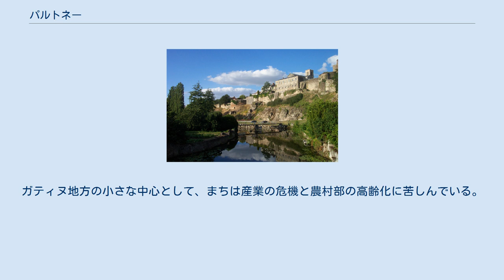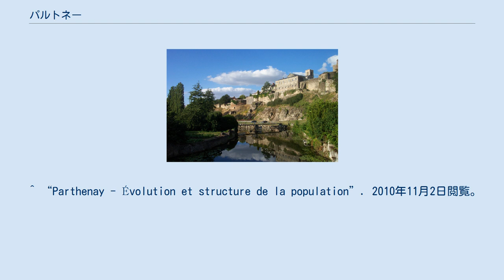パルトネー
パルトネー （Parthenay）は、フランス、ヌーヴェル＝アキテーヌ地域圏、ドゥー＝セーヴル県のコミューン。
 パルトネーは、トゥアル、ニオール、ブレシュイールといった都市から道路で20kmから30kmの距離にある。
最も近い大都市はポワティエ、アンジェ、ラ・ロシェルである。
パルトネーは、ドゥー＝セーヴル県の1/3を占めるガティヌ・ポワトヴァン地方の中心とみなされている。
 サン＝ジャック門と橋 11世紀初頭にパルトネーの名が現れる。
現在もあるパルトネー＝ル＝ヴィユーの集落を指していると思われる。
 最初のパルトネー領主は、ボルドー大司教を先祖に持つことを誇りとしていたパルトネー＝ラルシュヴェック家（Parthenay l'Archevêque）であった。
代々のパルトネー卿は権力のある貴族で、ポワトゥーの大事な部分を管理下においていた。
主君であるフランス王やイングランド王に対してパルトネー卿が反乱を起こすことを、ポワティエ伯は容認していた。
 クレルヴォーのベルナルドゥスとアキテーヌ公ギヨーム10世が、対立教皇を追認する会談を行ったのはパルトネーである。
 パルトネーは、フランスのサンティアゴ・デ・コンポステーラの巡礼路の宿場町であった。
このために要塞化された門を備えていた。
現在も良い状態で保存されており、サン＝ジャック門と呼ばれてコミューンの象徴となっている。
中世のパルトネーの動脈ともいえる大通りが、ヴォー・サン＝ジャック通りである（中世後期からのハーフティンバー様式の建物が並ぶ）。
この通りは要塞の門につながっており、要塞化された第二の門へと向かう。
 パルトネーの巨大な要塞は、パルトネー領主が臣下として仕えるイングランド王の財政援助で建てられた。
1415年、イングランドと同盟するブルゴーニュ公ジャン1世の味方をしたために領主ジャン・ド・ラルシュベックは領地を没収され、後にフランス元帥およびブルターニュ公アルテュール3世となるアルテュール・ド・リッシュモンに与えられた。
しかし同年のアジャンクールの戦いでイングランドの捕虜となったために、ラルシュベックの抵抗もあり実効支配を獲得するためには時間がかかった。
リッシュモンは捕虜解放後に要塞機能を強化したが、城は死後にルイ11世によって取り上げられ、1486年にデュノワ伯ジャン・ド・デュノワに与えられた。
 アンシャン・レジーム時代、パルトネーには多くの教区があった。
17世紀、パルトネーの領主であったのはリシュリューのいとこ、ラ・メイユライエ公爵家であった。
彼らはパルトネーの病院を刷新し、メイユライエ城に住んでいた。
 フランス革命期、パルトネーはほぼドゥー＝セーヴルの県都であったが、特権は後にニオールへ戻された。
青派と白派に分かれ、コミューン支配をめぐって争いがおきたが、結果として共和派が優位であった。
 地域経済は、昔から繊維産業と皮細工、ウシの売買で占められてきた。
19世紀には陶器生産が始まっている。
その後機械工業が定着した。
19世紀にはまちの大きな変化があった。
要塞の門と城壁の一部が取り壊され、まち一番の広場が整備された。
少し遅れて1882年に鉄道が敷設され、駅周辺に新たなまちがつくられた。
 1945年以降、都市の拡大が進み、自治体の施設やインフラが整備された。
ガティヌ地方の小さな中心として、まちは産業の危機と農村部の高齢化に苦しんでいる。
 sources=Ldh/EHESS/Cassini 1962年まで。
1968年以降はINSEE ^ “Recensement de la population au 1er janvier 2006”. 2010年11月2日閲覧。
 ^ “Notice communale de Parthenay”. 2010年11月2日閲覧。
 ^ “Parthenay - Évolution et structure de la population”. 2010年11月2日閲覧。